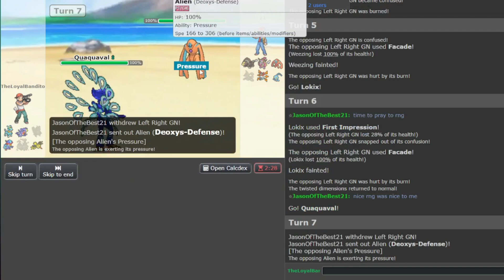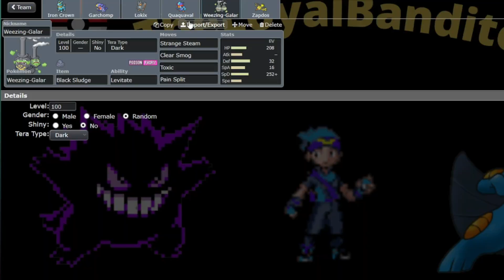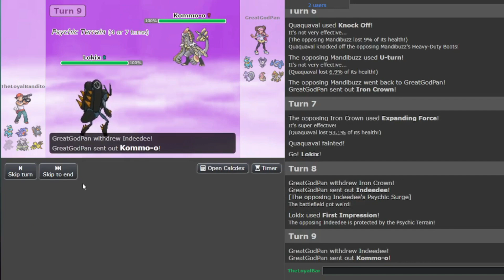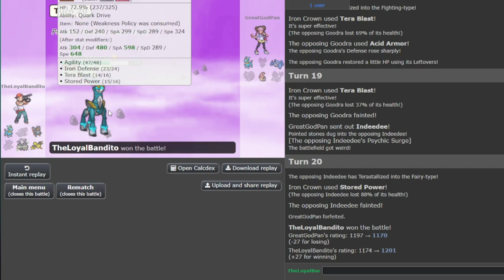IRON CROWN DOMINATES UU!!! Pokemon Showdown Live: Scarlet and Violet UU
We are back once again to play some Gen 9 UU as we are finally trying out Iron Crown after its drop during the monthly tier shifts. So can it dominate or can it show its stuff. find out at the end of this video...

Shoutouts to @LuapXD for editing this video.